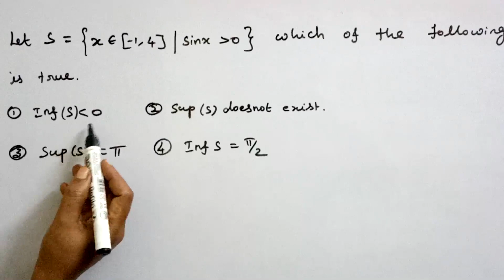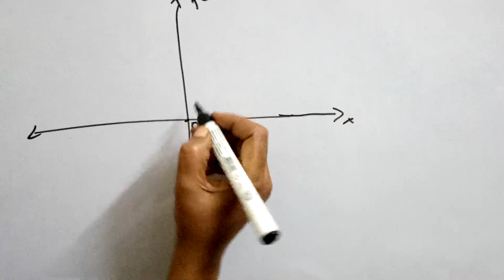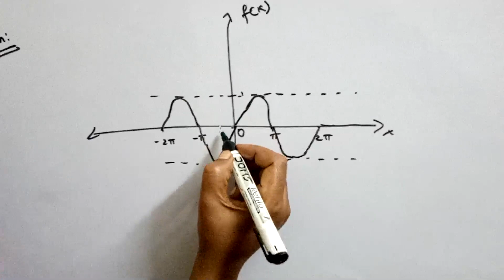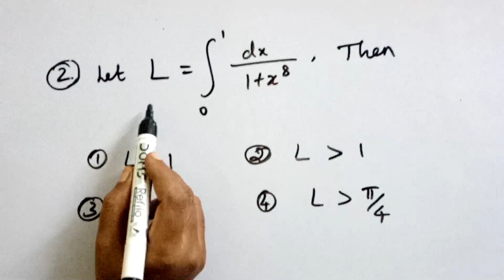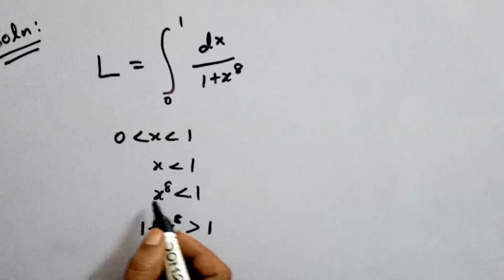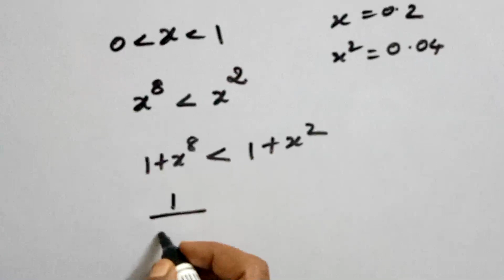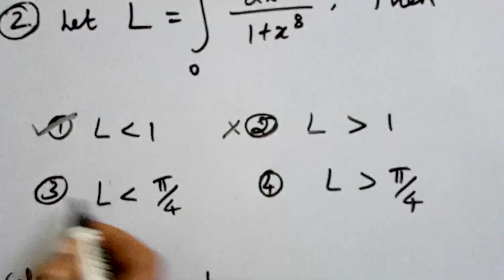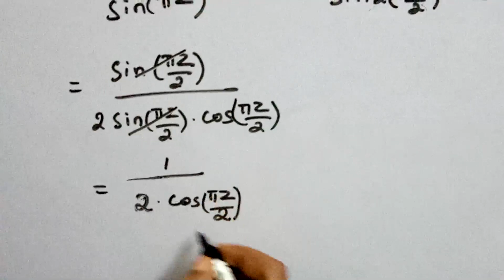CSIR NET MATHEMATICS IN TAMIL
CSIR NET & TNSET Questions and answers